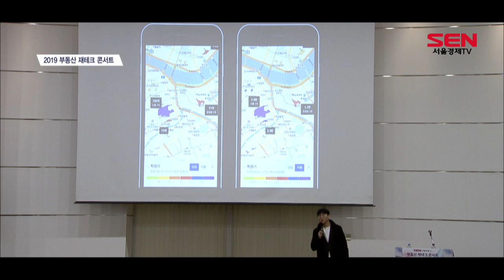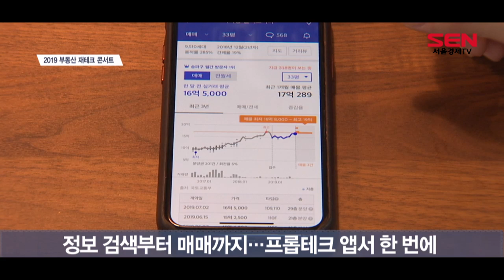[2019 부동산 재테크 콘서트] “이젠 발품 대신 손품…앱으로 일조량 체크”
[앵커]
이미 2006년부터 공개된 국토교통부 실거래가 정보. 데이터가 있어도 일반 시민들이 활용할 수 없었던 이유는 이 정보를 한눈에 보기 어려웠기 때문입니다. 이런 불편함을 해소하는 프롭테크 산업에 요즘 부동산 시장의 관심이 쏠려있죠. 이번 서울경제TV 부동산 재테크 콘서트에 대표적인 프롭테크 애플리케이션 ‘호갱노노’의 심상민 대표 강연이 주목을 받았습니다. 현장에서 이아라기자가 전해드립니다.

[기자]
“일일이 발품 팔아야 얻을 수 있었던 아파트 정보, 이제는 손품만 팔아도 됩니다”

심상민 대표는 “직접 살아보지 않아도 알기 쉽게 아파트 정보를 제공한다”고 프롭테크의 장점을 소개했습니다.
교통이나 교육환경은 물론, 층간소음이나 채광 등의 정보를 제공한다는 겁니다.

[인터뷰] 심상민/ 호갱노노 대표
“(일조량 기능에서) 시간별로 계절별로 햇빛이 어떤 층에 어떤 라인이 햇빛이 들어오는지 안 들어오는 건지를 알 수 있어요. 예전에는 실제 직접 그 아파트에 찾아가서 그 시간에 가야만 볼 수 있는 정보였거든요. 지금 여름이면 겨울의 햇빛은 완전히 다르기 때문에 볼 수가 없는데 그걸 보지 않고 투자 결정해야 하는 불편함이 있었는데…”

지난달 6일 조정대상지역 규제 해제 발표 후, 애플리케이션의 실시간 인기 검색 순위 상위를 장식한 건 부산 아파트들.
매수 희망자들의 부산 지역 검색은 애플리케이션 안에서 중개업소로의 전화로, 그 전화가 실제 부동산 거래로 이어졌습니다.
프롭테크 애플리케이션 안에서 정보 검색과 실제 거래가 동시에 이루어진 겁니다.

“이런 것들을 보면 이분들이 자기가 거주하지 않는 지역에도 관심 갖고 투자하시는구나 하는 생각이…”

애플리케이션으로 집을 찾는 사람이 600만 명을 넘어선 모바일 시대.
40여개의 프롭테크 스타트업이 투자받은 금액만 1조 원을 넘어섰습니다.

부동산 정보에 기술을 더해 ‘프롭테크’라는 새로운 산업을 만들고 있습니다.

[영상촬영 이창훈/ 영상편집 이한얼]